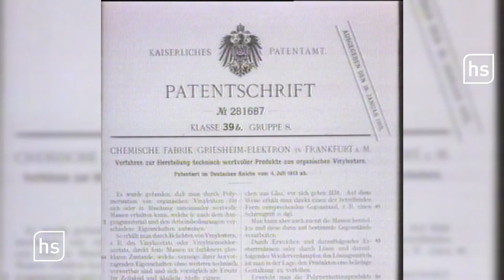Rost und Unkraut: Das soll mit dem Industriepark Griesheim passieren | hessenschau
Neuer Name, neue Ideen: In Griesheim haben am Mittwoch die Stadt Frankfurt und der Projekt-Entwickler BEOS ihre Pläne für den Industriepark Griesheim vorgestellt.